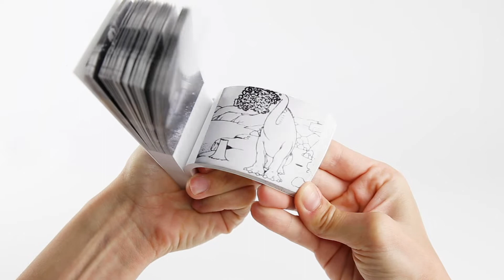Winsor McCay Flipbook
Winsor McCay - The Genius of Early Animation

McCay (1869 – 1934) was an American cartoonist and animator. He is best known for the comic strip Little Nemo and the animated film Gertie the Dinosaur. Between 1911 and 1921 he self-financed and animated 10 films, some of which survive only as fragments. The first three were incorporated into his vaudeville act; Gertie the Dinosaur was an interactive routine in which McCay appeared to give orders to a trained dinosaur.

The edition comes with an Augmented Reality mini-documentary about the Lumière Brother's life and work, that will show when scanning the front cover of the flip book in your smartphone or tablet. Further instructions on the flip book!